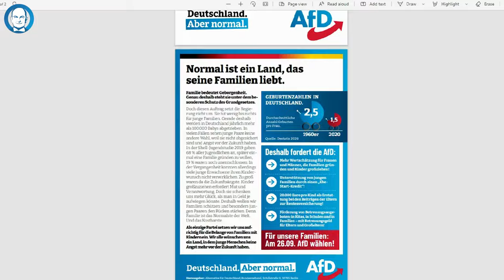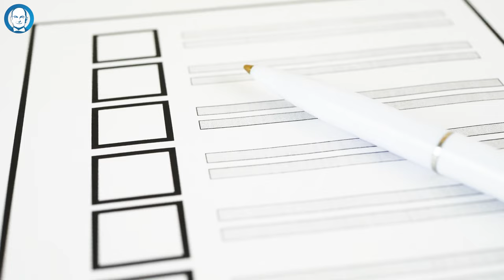Wahlergebnisse: AfD ist Volkspartei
Der Abgeordnete Stephan Protschka spricht über das Ergebnis der Wahlen in Hessen und Bayern.